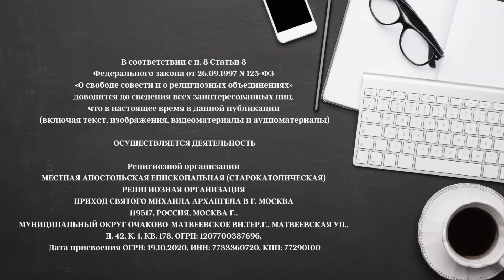Откровенно и честно о богословии!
Внимание!
ИДЁТ НАБОР НА ОСЕННИЙ СЕМЕСТР!!!

Три курса:

По понедельникам:
Систематическое богословие и Катехизис. Осенний модуль. Начало 11 сентября

По вторникам:
Текстология
и текстологическая критика Нового Завета.
Курс целиком. Начало 12 сентября

По четвергам:
Логика и теория аргументации.
Осенний модуль. Начало 7 сентября

Ориентировочные суммы пожертвований:
Один курс — 3000 р. в месяц
Два курса — 2500 р. в месяц
Три курса — 2000 р в месяц

Подробности:
stmethodius.ru

Пожертвовать, поддержать служение, поблагодарить:
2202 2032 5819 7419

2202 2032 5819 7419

ОСУЩЕСТВЛЯЕТСЯ ДЕЯТЕЛЬНОСТЬ

119517, РОССИЯ, МОСКВА Г., МУНИЦИПАЛЬНЫЙ ОКРУГ ОЧАКОВО-МАТВЕЕВСКОЕ ВН.ТЕР.Г., МАТВЕЕВСКАЯ УЛ., Д. 42, К. 1, КВ. 178, ОГРН: 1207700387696